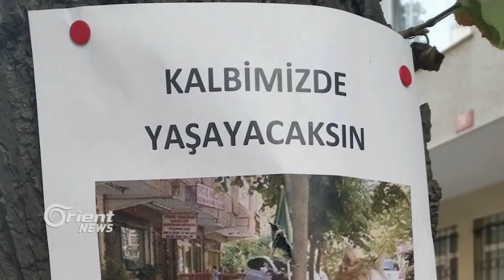مسنان تركيان يشغلان وسائل التواصل الاجتماعي بتركيا ..ما السبب؟ - من تركيا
بأخبار تركيات نتعرف على فاجعة حلت بأسرة تركية حيث قتل 5 من أفرادها.. وتراجع بشعبية حزب الشعوب الديمقراطي، وماذا عن مسنين تركيين شغلا التواصل الاجتماعي .. وأخيرا مع آخر أخبار قطة اسطنبول المدللة

تقرير: سيما نعناعة